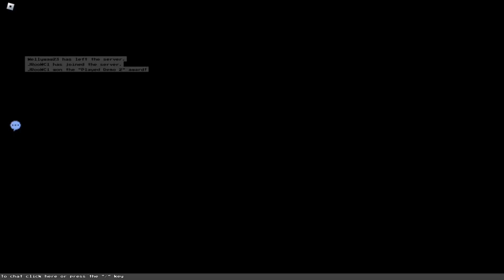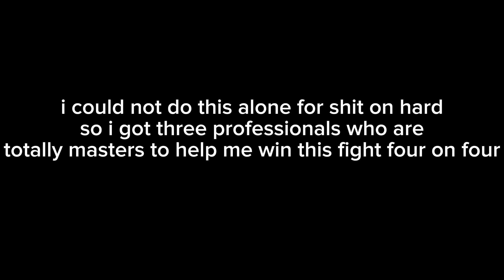Block Tales - The Pit Floor 1-29 (Hard Mode)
ignore the trowel wall color changing i was selling also THANKS TO THE PEOPLE WHO HELPED ME!

Floor 19: 12:44
Floor 29 (4 Players): 26:54